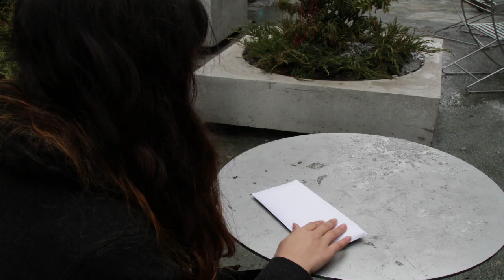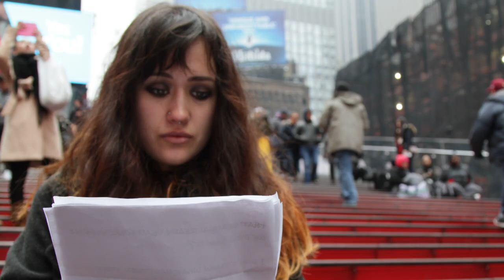Time ² - Directed by Tom Fields - Pixilation Project 2015